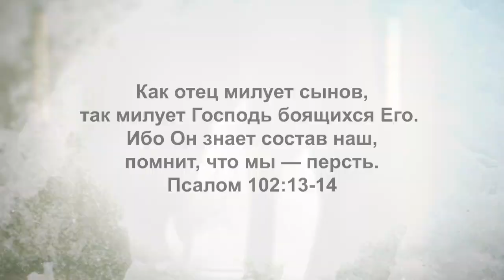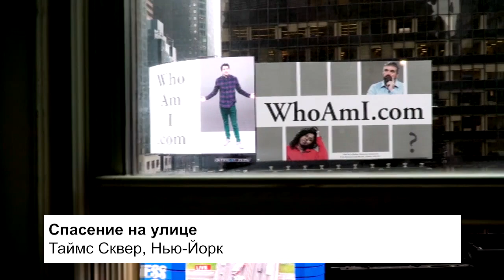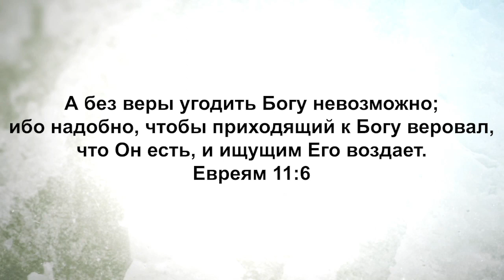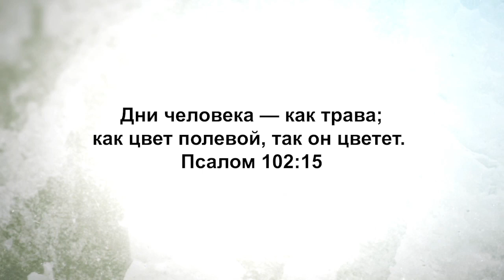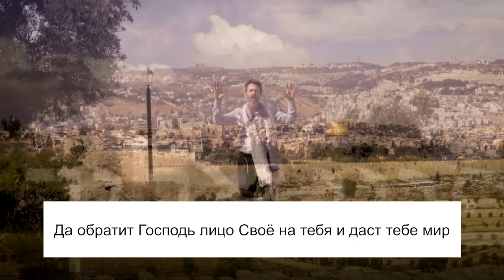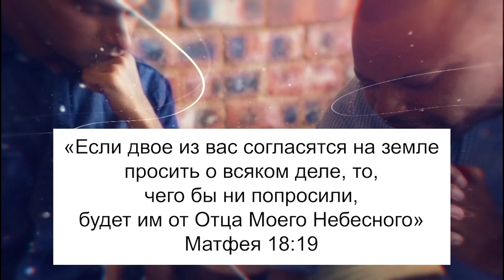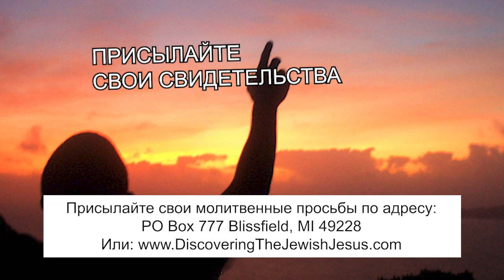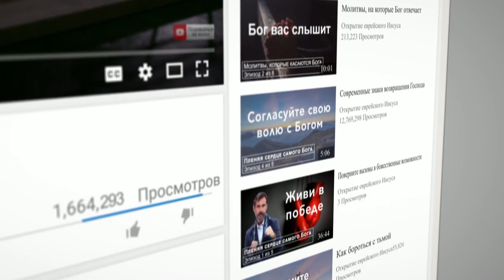ПАРТНЕРСТВО С БОГОМ. «Узнавая еврейского Иисуса» (169)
Барух Ашем, возлюбленные! Благословенно имя Господа!

В новом выпуске программы раввин Шнайдер говорит о 102-м псалме. В этом псалме Давид постоянно принимал решение благодарить Бога.

Как вы думаете, люди, которые уже на небе, будут когда-то изгнаны оттуда?
А те, кто в аду, смогут стать достаточно хорошими, чтобы выбраться оттуда и попасть на небо?

У нас есть выбор. Тора говорит, что пока мы на этой земле, Господь предложил нам жизнь и смерть и сказал: «Выбирайте жизнь, чтобы вы могли жить». А что вы думаете об этой концепции ответственности за свой выбор?

Мы молимся о том, чтобы этот выпуск принес жизнь в ваше сердце и укрепил вас в вашем хождении с Хашемом.